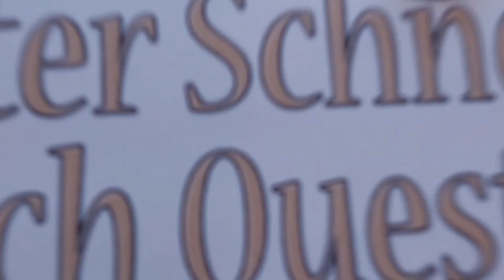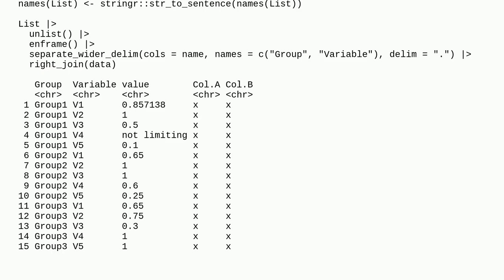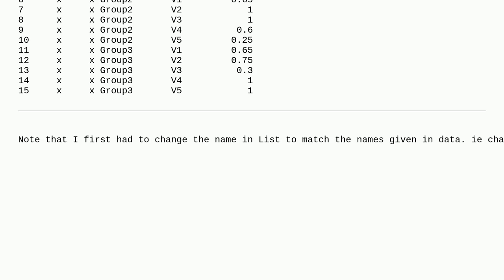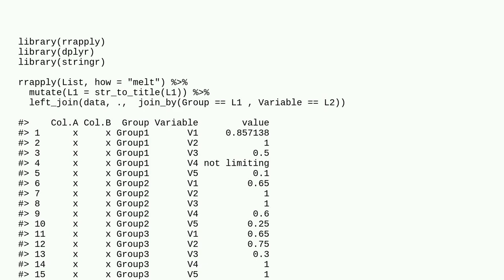Merge a data frame and list based on the names of the items in a list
A special thanks goes out to the community

  dataframe list merge r